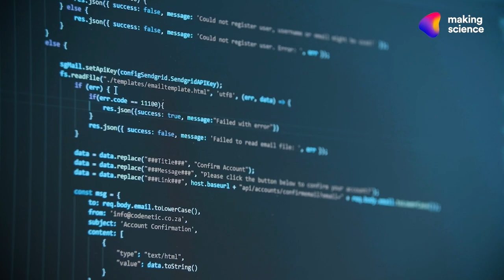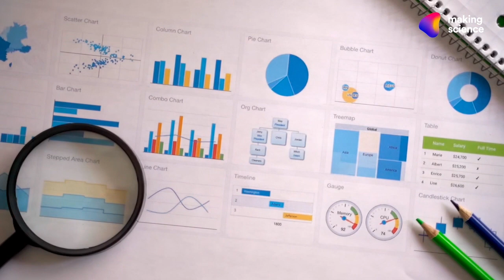Présentation de Server-Side tagging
Entre la Blockchain, les objets connectés et surtout d’Intelligence Artificielle, l’univers de la tech ne cesse d’évoluer et l’analytics ne fait pas exception. Il est essentiel aux annonceurs qui souhaitent pérenniser leur stratégie de s’adapter dans un monde où la protection de la vie privée est primordiale.

Voici l’un des plus grands sujet du moment : Le Server-Side Tagging…